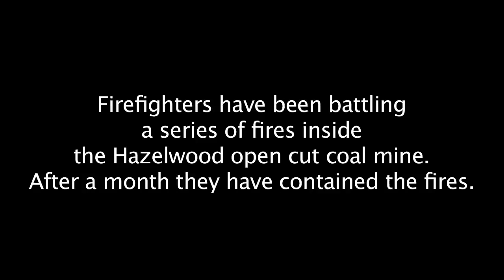Hazelwood mine fire aerial footage - 13 March 2014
An aerial video showing how firefighters have contained the fire in the Hazelwood open cut coal mine.